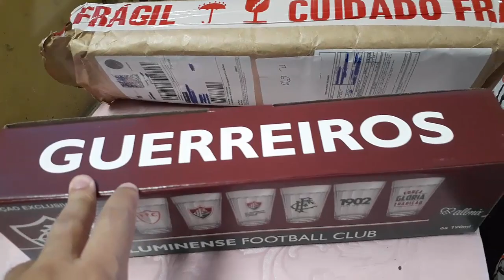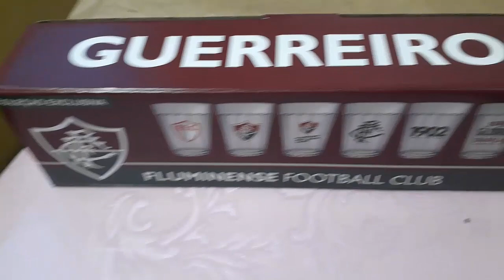[REVIEW] CONJUNTO COM 6 COPOS AMERICANOS DO FLUMINENSE COM CAIXA É BOM? VALE A PENA? ACESSÓRIOS FLU.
👉 Site de Compras
👉 Site de Compras

📘 MELHORES OFERTAS!
💎 Site Oficial
💎 Site Oficial

📘 Experimente o Amazon Prime GRÁTIS por 30 dias:

Neste Vídeo:

CONJUNTO COM 6 COPOS AMERICANOS DO FLUMINENSE COM CAIXA.

O produto especial para o torcedor Tricolor. Um jogo de 6 copos americanos personalizados com os simbolos personalizados do Fluminense para tomar uma bebida bem gelada na hora do jogo.

Os copos vem em uma caixa também personalizada e é um produto oficial licenciado Fluminense Football Club.

Estes copos são muito bem Desenvolvidos em vidro de altíssima qualidade, incolor e que conta com exclusivo acabamento decorado na parte exterior do copo, com os escudos do clube. Ideal para presentear e colecionar. Os escudos são aplicados por decalque queimado a 580 graus em forno apropriado para garantir sua beleza, qualidade e durabilidade. Este modelo de copo de adequa a vários tipos de bebida como cerveja, chopp, refrigerante, suco e muito mais.

Benefícios dos Copos de Cerveja.

A escolha do copo, taça ou caneca de cerveja, influencia diretamente na experiência de uma deliciosa degustação de sua bebida predileta. Chamadas de Copos Tipo , são copos de cerveja mais popular em pubs da Europa, permitindo ser utilizado para vários tipos de cervejas e em grande quantidade, hoje os mais conhecidos são os Copos de Cerveja Tipo que na sua confecção apresenta um anel bem resistente facilitando o seu empilhamento.

Porque você precisa deste Jogo 06 Copos Americanos Fluminense 190ML com Caixa?

Porque todo o apaixonado pelo futebol e pelo Fluminense gosta de tomar a sua bebida na hora de curtir o jogo, e nada melhor do que apoiar o seu clube com estes copos e compartilhar uma cerveja na hora da vitória.

Copo :  Altura 9,5 cm  x  Diâmetro 6 cm  x  Litragem 119ML.

Embalagem:  Altura 7 cm  x  Largura 10 cm  x  Comprimento 37 cm  x  Peso: 0,710g.

Copo americano do Fluminense é bom? Copo americano do Fluminense confiável? Copo americano do Fluminense vale a pena? Copo americano do Fluminense é barato? Copo americano do Fluminense onde comprar? Copo americano do Fluminense como comprar?

Compre Copo americano do Fluminense.
Como comprar Copo americano do Fluminense?
Onde comprar Copo americano do Fluminense?
Jogo 06 Copos Americanos Fluminense 190ML com Caixa.
copo térmico arell oficial do time fluminense.
copo fluminense.
unboxing: copo do fluminense no jogo da 1 jogo do brasileiro.
fluminense acessórios ( canecas,copos,chaveiros,...).
apresentação bandeja porta copos licenciada fluminense. link para comprar a sua na descrição.

Neste vídeo você terá a apresentação do Review da [COLEÇÃO EXCLUSIVA!] CONJUNTO COM 6 COPOS AMERICANOS DO FLUMINENSE COM CAIXA.

📘 MELHORES OFERTAS!
💎 Site Oficial
💎 Site Oficial

Pesquisa com CONJUNTO COM 6 COPOS AMERICANOS DO FLUMINENSE COM CAIXA.

jogo fla flu,
jogo fluminense,
copo americano,
copo do fluminense,
copo de cerveja,
acessórios do fluminense,
camisa do fluminense,

🔴 [REVIEW] RING LIGTH LED ILUMINADOR 26cm 10 Polegadas 2,1m Tripé 210cm. Melhore a Qualidade do Vídeo.

🔴 VALE A PENA Comprar RING LIGTH LED ILUMINADOR 26cm 10 Polegadas 2,1m Tripé 210cm na SHOPEE?.

[REVIEW] CONJUNTO COM 6 COPOS AMERICANOS DO FLUMINENSE COM CAIXA É BOM? VALE A PENA? ACESSÓRIOS FLU.,M68saOdz, produtos dj, copo americano,copo americano do Fluminense, copo do fluminense, copo do fluzão,flu,fluzão,acessórios do fluminense,copos do fluminense, copo do fluminense licenciado,copo do fluminense original,jogo de copos do fluminense,copo americano do fluminense é bom,copo americano do fluminense vale a pena,copo americano do fluminense onde comprar,copo americano do fluminense preço,copo americano do fluminense valor,como comprar o copo americano do fluminense

00:00 : Go
00:01 : Like